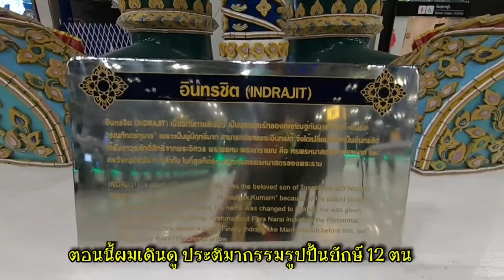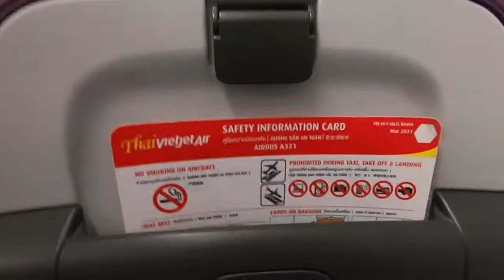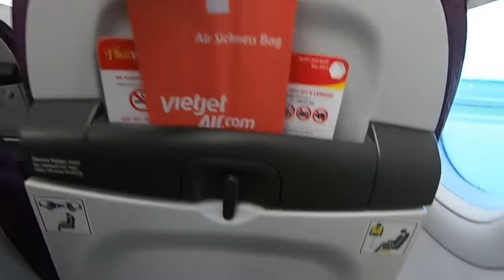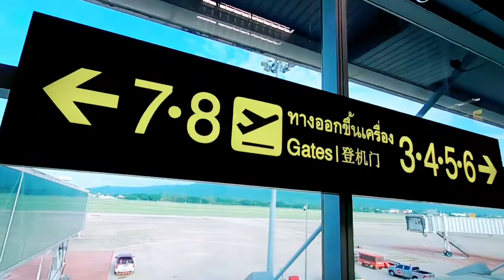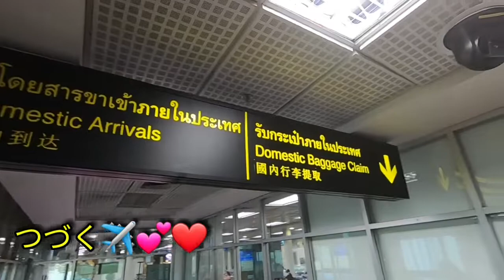บินไปเชียงใหม่ กับ Thai Vietjet ✈ VZ100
ท่าอากาศยานสุวรรณภูมิ ไปท่าอากาศยานนานาชาติ เชียงใหม่ 2022 แล้วมาติดตามตอนต่อไปหลังเข้าเมืองนะครับ 🥳  สวัสดีครับ